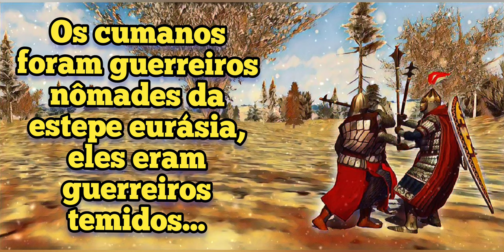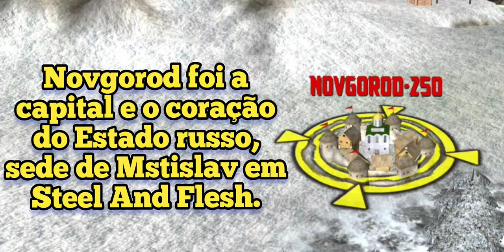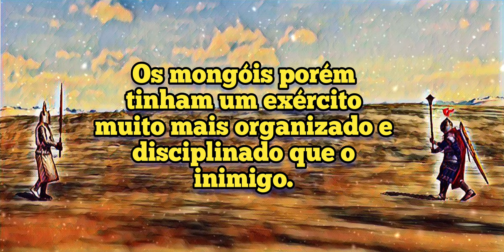👑#10 Série Reis. Mstislav da Rússia, príncipe de Novgorod Steel And Flesh 2 gameplay História.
Mstislav Mstislavich, o Ousado foi um dos mais populares e ativos príncipes da Rússia de Quieve nas décadas precedendo a Invasão mongol da Rússia. Era filho de Mstislav Rostislavich. Entre 1193 e 1203, sua bravura em batalha trouxe fama à toda Rus'. Em 1209 é mencionado como regente do principado de Toropets.